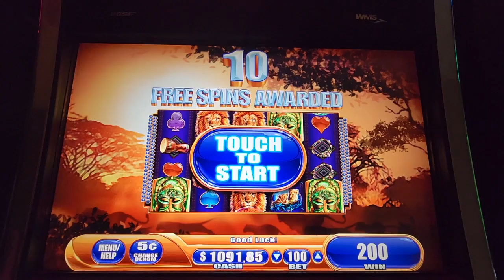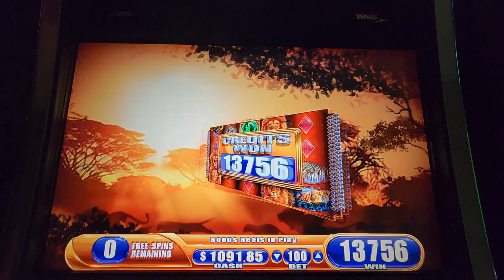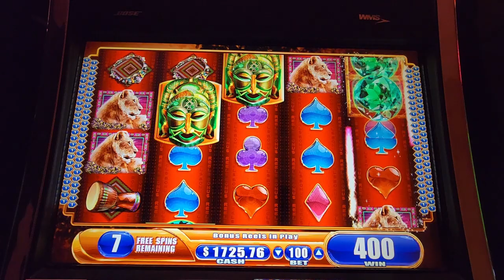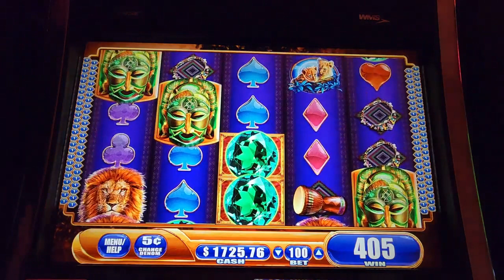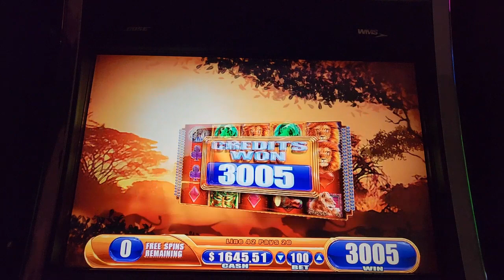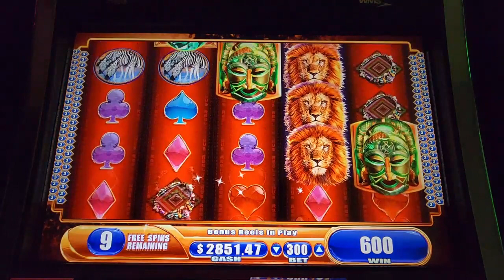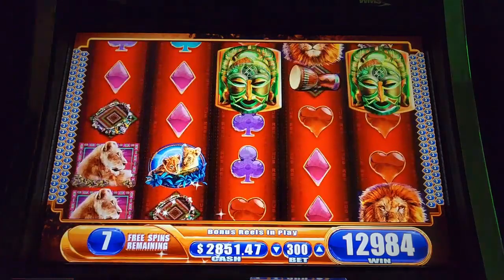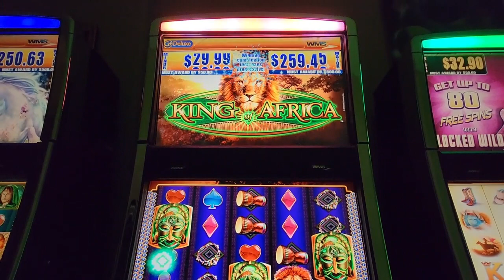KING OF AFRICA BIG WINS AND BONUSES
I HOPE YOU ENJOY TODAYS VIDEO OF KING OF AFRICA BONUSES AND SUPER BIG WINS!!

VIC T.

67...